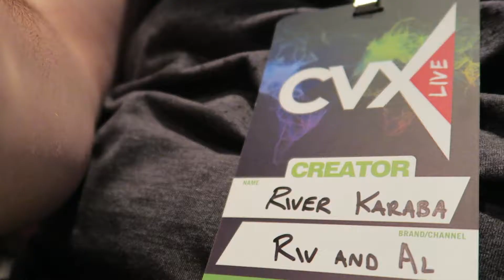CVX Live! 2017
Cameras we use:
Canon 70D Body
Canon Lens 18-135mm
Joby Tripod
Wide Angle Lense
Shotgun mic
Dead Cat